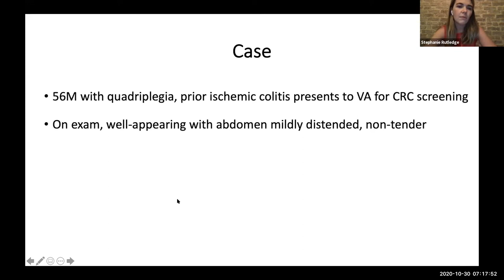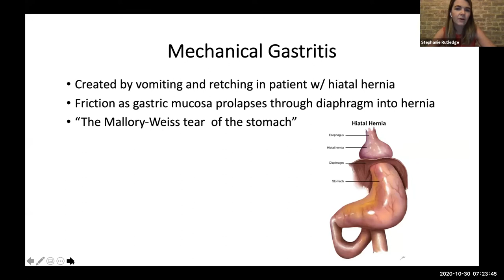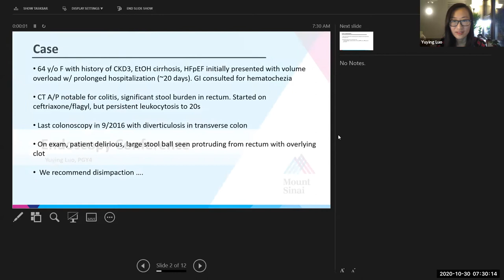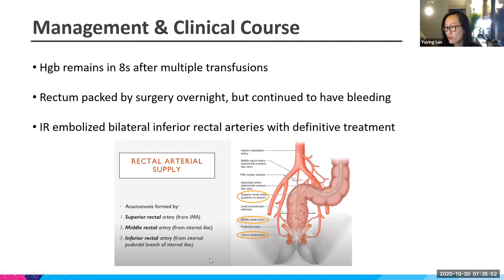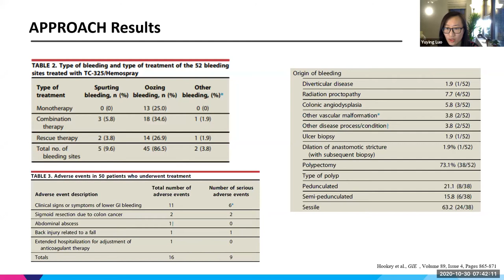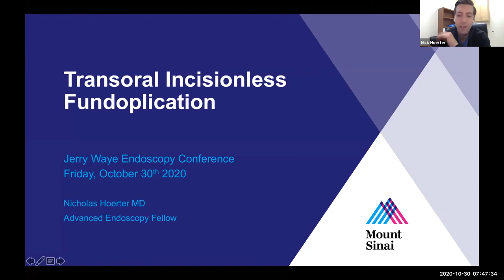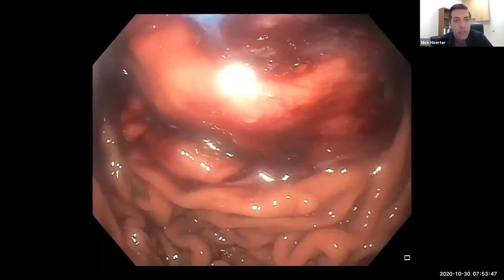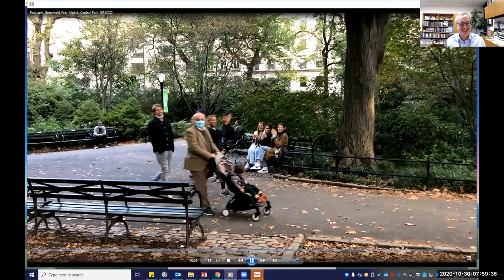Endoscopy Conference 10 30 2020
The Jerry Waye, MD, Endoscopy Conference presented by the fellows and the faculty of the Division of Gastroenterology

00:00 Mechanical Gastritis
12:56 Hemospray in Active Lower GI Bleeds
30:15 Transoral Incisionless Fundoplication